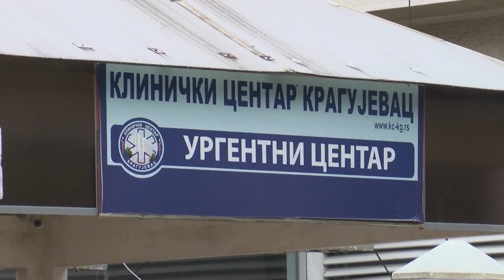Ministar odbrane Aleksandar Vulin obišao privremenu bolnicu u Kragujevcu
У складу са упутствима републичког Кризног штаба Војска Републике Србије ради на постављању привремених болница у градовима у којим је проглашена ванредна ситуација.